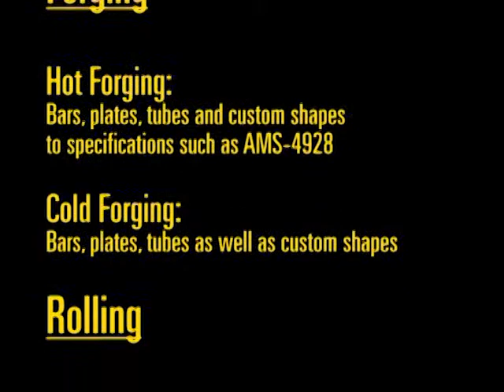Titanium Capabilities 2012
- Allied Titanium is making titanium the affordable 21st century metal. It's a common misperception that titanium is rare and too expensive for widespread use. Actually, titanium is the fourth most abundant metallic element in the Earth's crust and Allied Titanium is providing titanium products at prices comparable to those made from marine grade stainless steel.